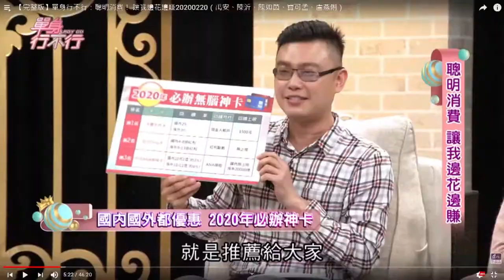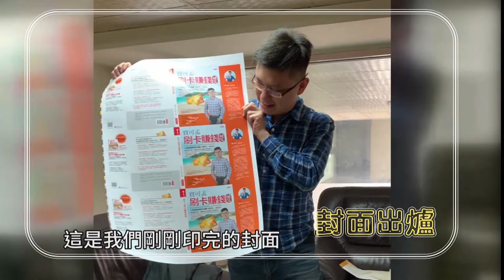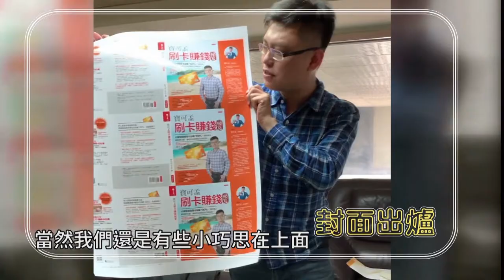【直擊！】寶可孟新書封面照拍攝實況！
寶可孟要出書啦！為了拍攝封面照還花錢置裝
西裝穿在身上還真的人模人樣呢~
趕快來看看當天的攝影幕後花絮吧！

🎉《寶可孟刷卡賺錢密笈》3/30(一)歡慶上市！
⭐️3/23(一)博客來、金石堂、誠品搶先預購